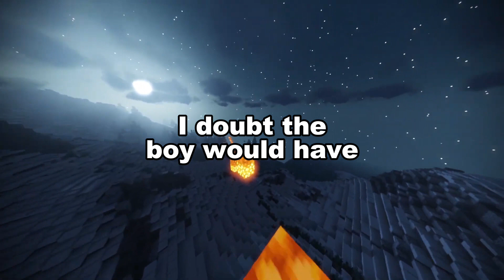I've Been Homeless For The Last Sixteen Years || Part 3